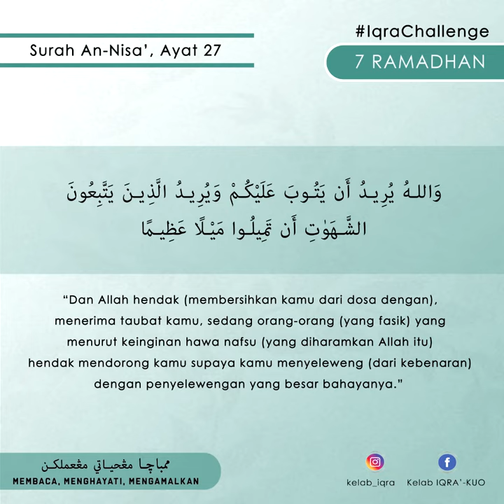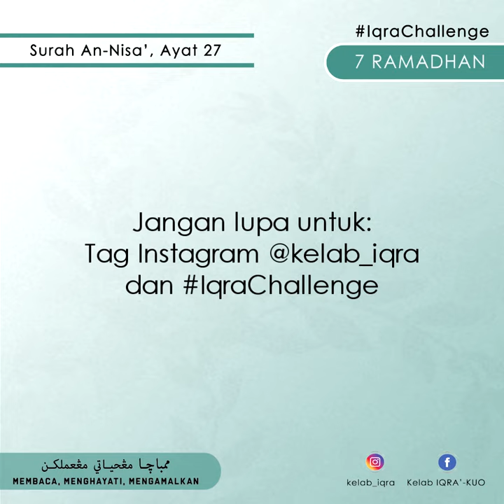Iqra' Challenge - Day 7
Bersempena Ramadhan 1441H, Kelab Iqra', Kolej Ungku Omar mengambil inisiatif untuk mengajak semua menyertai Iqra' Challenge ini.

Speaker: Nurul Syiffa binti Md Lazim